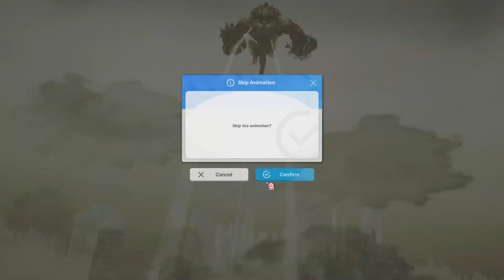[NIKKE] 19 SECONDS CHATTERBOX ONESHOT NO X.ANNE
I, Am, Atomic
0:00 Battle
0:41 Equipments